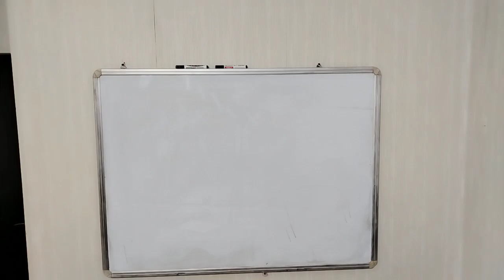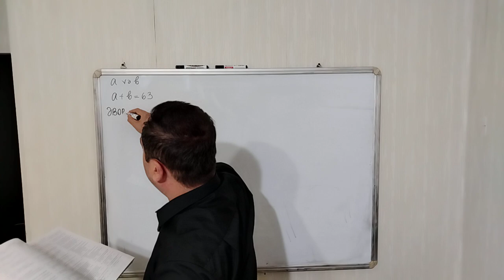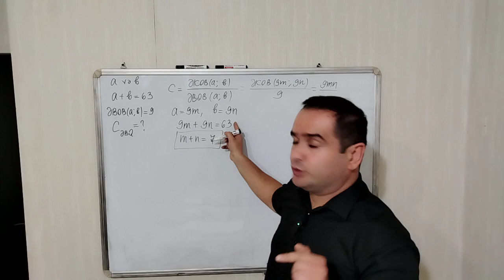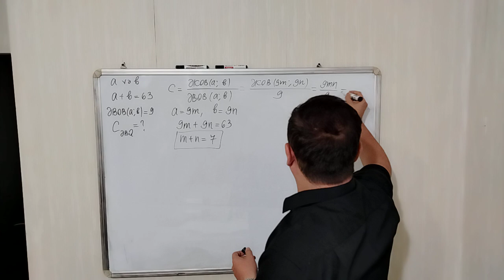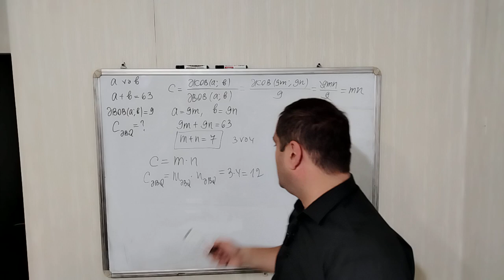Toplu Natural ədədlər Vatsap 051-620-90-18